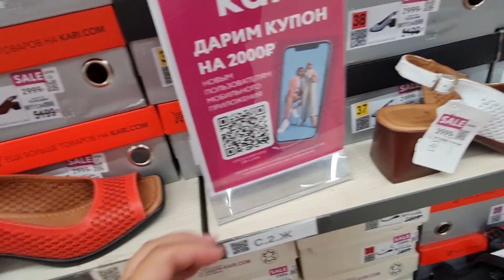Магазин обуви КАРИ.Отличная обувь.Огромные скидки и акции